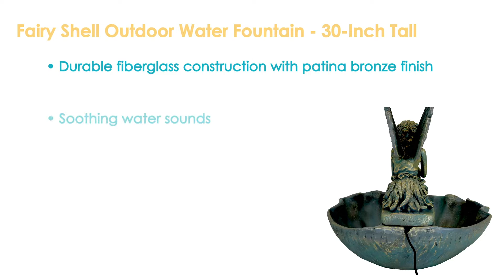Sunnydaze Fairy Shell Outdoor Water Fountain - 30-Inch Tall-FC-73724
Features of the Sunnydaze Fairy Shell Outdoor Water Fountain - 30-Inch Tall:
• Fairy water fountain with fairy sitting on shell
• Durable fiberglass construction with patina bronze finish
• Soothing water sounds
• No plumbing required
• Quick and easy assembly